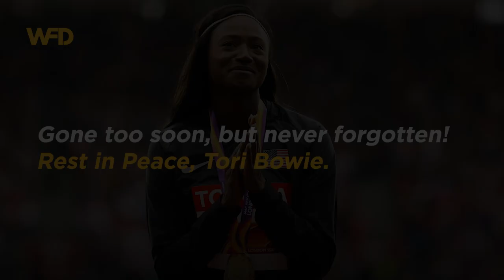Young Athlete "Tori Bowie" Died Too Early - Short Documentary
Torie Bowie was a three-time Olympic gold medalist for the United States. She died suddenly at the age of 32, leaving a legacy of athletic prowess and determination. Watch her full documentary in this video.

Chapters:
00:00 Intro
00:32 Career Highlights
01:06 Life Activities
01:17 Sudden Death

Follow Us And Never Miss Day!

Feel Free to reach us if you find anything irrelevant or inappropriate.